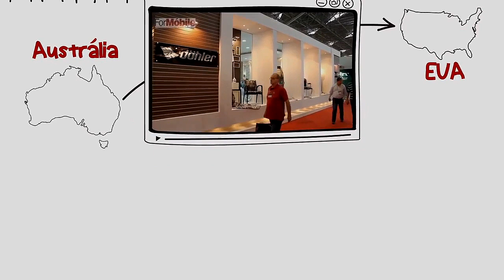ForMóbile 2018 - Mais vibrante e relevante para você!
Como fazer Moveis planejados, cozinha, Guarda-roupa,painel,mesa,
dicas e instruções de móveis sob medida.

A ForMóbile 2018 tem nova campanha, nova marca e nova casa: o São Paulo Expo, o mais moderno pavilhão de exposições da América Latina. Tudo isso para fazer da feira uma experiência ainda mais marcante para todo o setor!